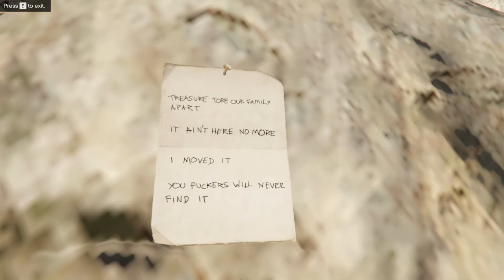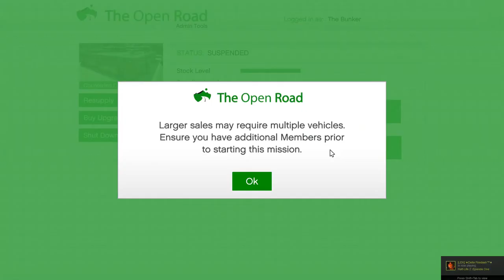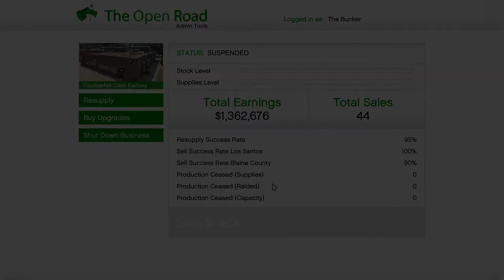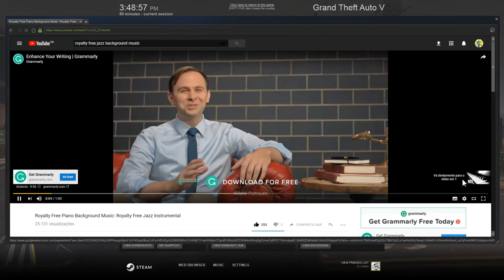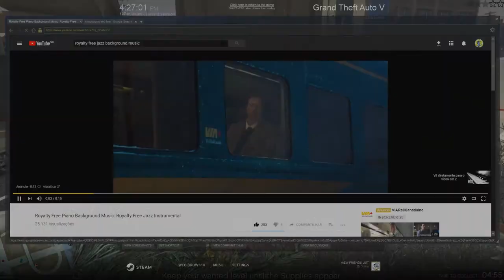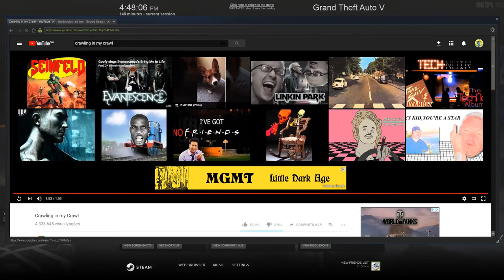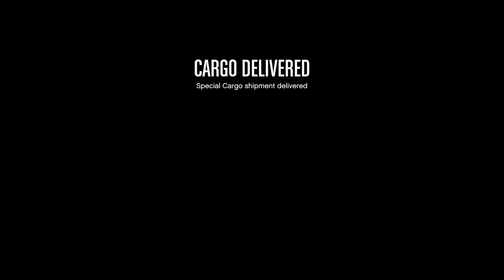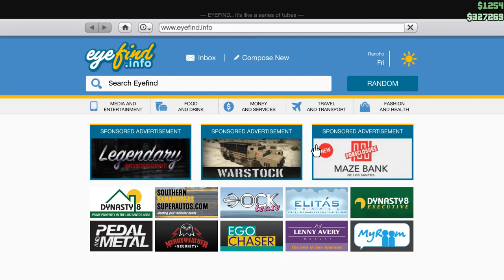GTA V Online #57 Cowboy Shooter & Ow The Edge